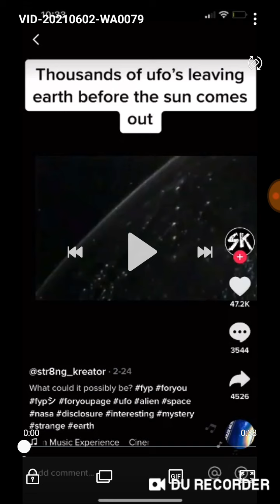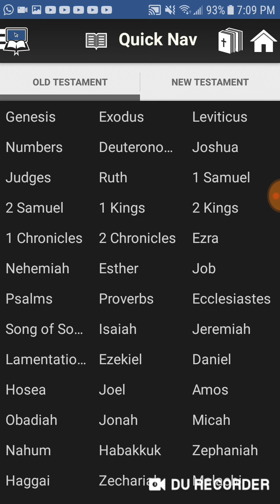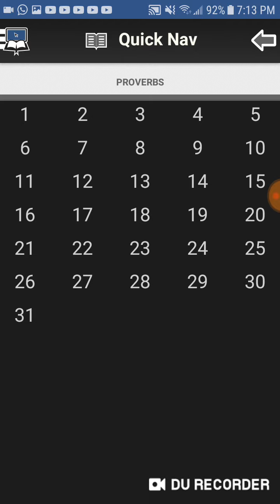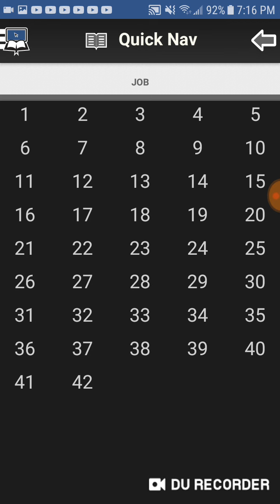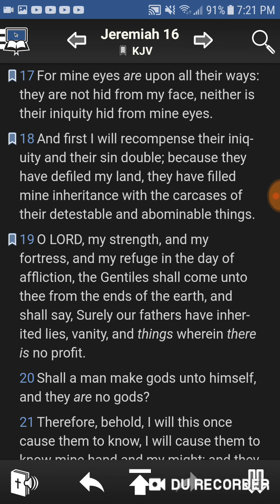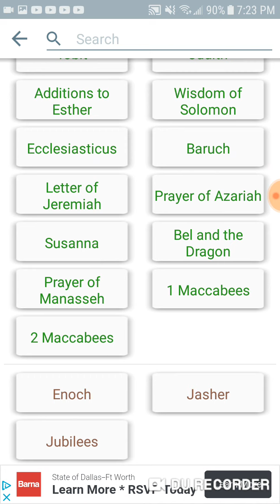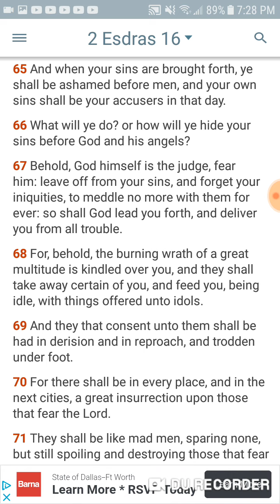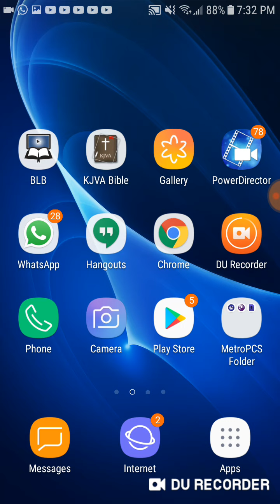The eyes of the the are be holding all your doings in the earth